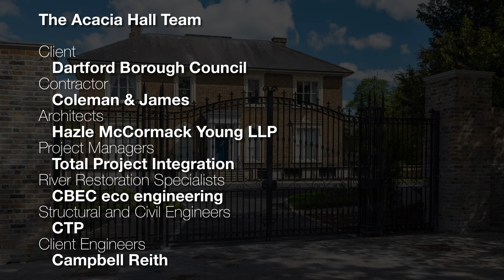Acacia Hall Dartford - Rediscovering a Hidden Gem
Acacia Hall was the historic former Dartford home and grounds of entrepreneur Sir Henry Wellcome. Dartford Borough Council purchased the former Glaxo Smith Kline staff sports and social club to safeguard it following the closure of the pharmaceutical giant’s Dartford production plant. The Council has already amalgamated acres of sports fields into the town’s hugely popular Central Park . The project was an opportunity to restore an important public space linking the existing substantial regeneration of Dartford Town centre with the adjacent Fast-Track bus system. The substantial public realm improvements included the recreation of the important chalk stream and the restoration of the historic Mill, Coach House and Darenth Suite Ballroom whilst opening up views of the mansion house and creating safe pedestrian routes to the adjoining parks.